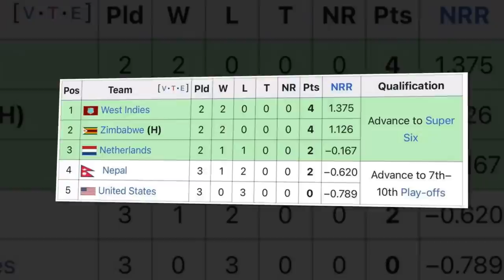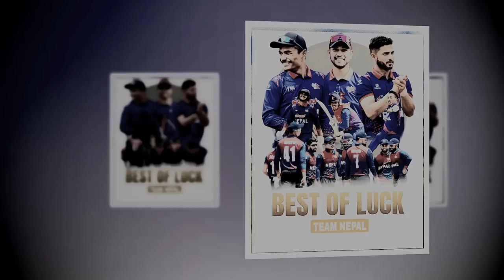गर या मर Nepal vs Netherlands Super Six समिकरण|| नेपालकाे संभावना जिबित